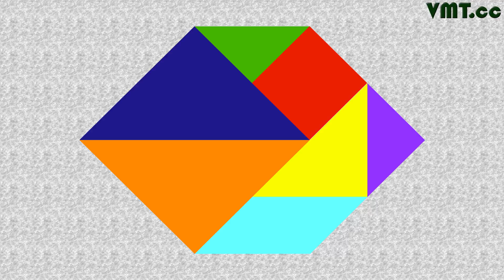Video Tangram Puzzle #29 (⬡)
This is a tangram version of an irregular hexagon.

I presented one possible solution. There are others. There is no audio in video.

This is the twenty-ninth of several puzzles that will have a mathematical theme to them.